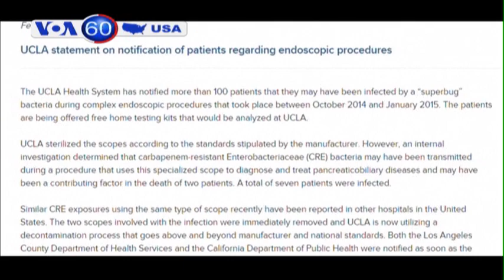Bà Jen Psaki sẽ làm trưởng phụ trách truyền thông của Tòa Bạch Ốc (VOA60)